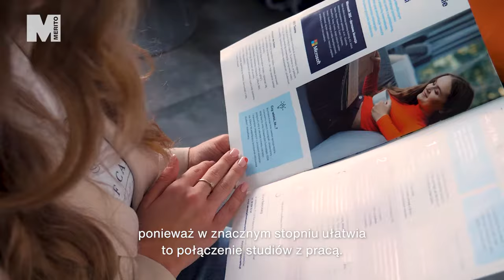Pełna moc rozwoju z Psychologią w biznesie na Uniwersytecie WSB Merito Warszawa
Julia o Uniwersytecie WSB Merito Warszawa słyszała wiele pozytywnych opinii. Zaufała im i się nie zawiodła. Wybierając psychologię w biznesie, połączyła miłość do psychologii ze światem biznesu. A Ty, uważasz, że to dobre połączenie? Podziel się swoją opinią w komentarzu.